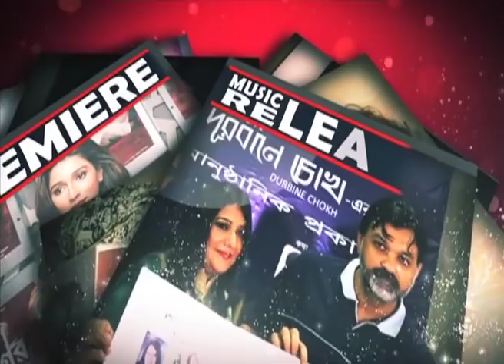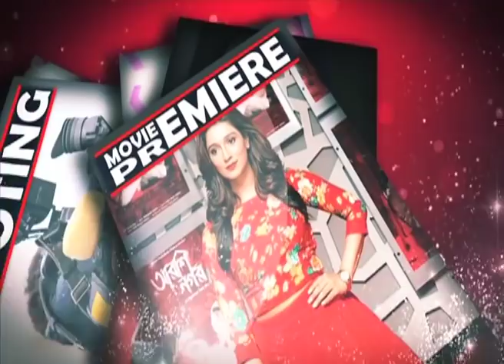Pallavi Chatterjee | interview | Siti Cinema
Tollywood Magazine 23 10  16